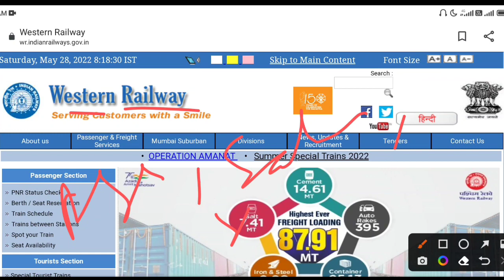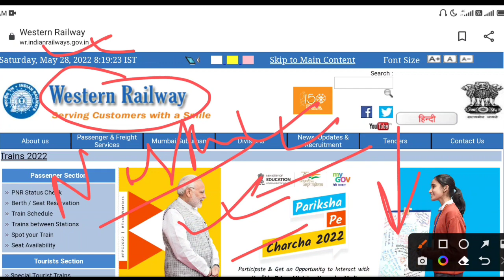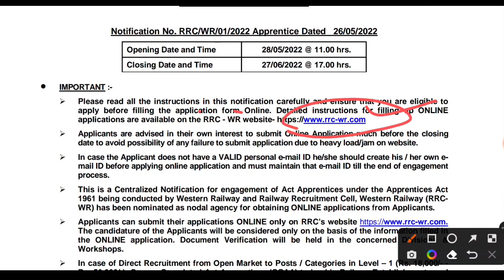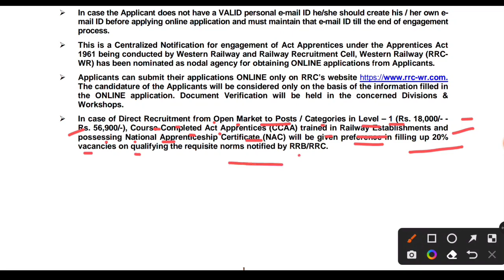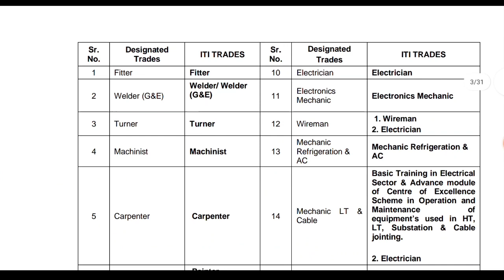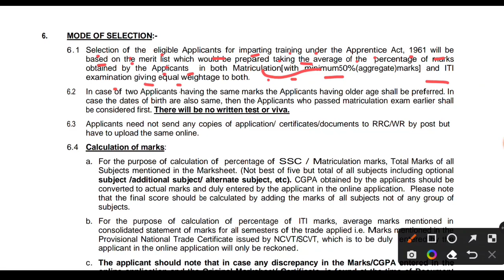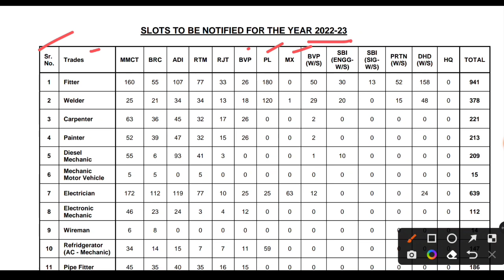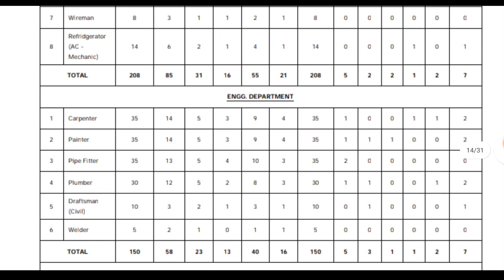रेलवे की 3612 Post पर ITI latest apprentice 2022, Western Railway Apprentice 2022, RRC WR Apprentice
BY PROFIT STUDY